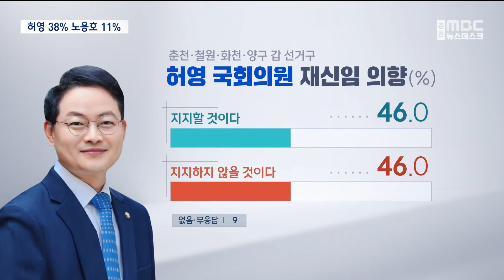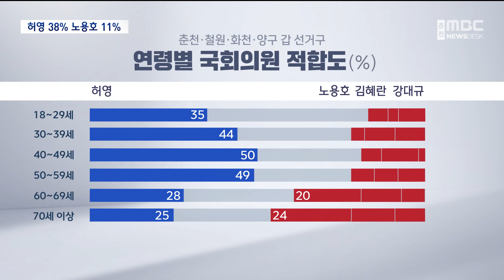[여론조사:춘천 갑] 허영 38% 노용호 11% '3배 이상 높아'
오늘은 MBC 등 강원 3개 방송사가 공동 실시한
내년 22대 총선 여론조사를 집중보도합니다.

 강원 정치 1번지라 불리는
춘천·철원·화천·양구 갑 선거구는
현직 국회의원 간 대결이 두드러졌는데요,

 허영 의원이 노용호 의원보다
3배 이상 높은 지지를 받았습니다.

 먼저, 허주희 기자입니다.
춘천·철원·화천·양구 갑 선거구
국회의원으로 누가 가장 적합한 지
물었습니다.

[CG1] 허영 더불어민주당 국회의원 38%,
노용호 국민의힘 국회의원 11%,
김혜란 전 서울중앙지방법원 판사 9%,
강대규 국민의힘 중앙당 인권위원 7%,
박영춘 전 SK수펙스추구협의회 부사장
2%입니다.

 허 의원이 노 의원보다
27% 포인트 높아,
두 현직 국회의원 간 격차가
큰 것으로 나타났습니다.

 그런데, 적합 후보가 없다거나
응답하지 않은 부동층 비율도
31%로 높게 나왔습니다.

 [CG2] 현재, 더불어민주당 단일 후보라
볼 수 있는 허영 의원이 다시 출마한다면
뽑아 줄 건 지를 물었더니, '지지하겠다'와
'하지 않겠다'는 응답이 모두 46%로
팽팽했습니다.

 [CG3] 여러 명이 출마 의사를 밝힌
국민의힘에서 누가 후보로 적합한 지
물었더니, 노용호 19%, 김혜란 11%,
강대규 8%, 박영춘 5%로 나타났습니다.

 1위 노용호 의원과 2위 김혜란
전 판사의 격차는 오차범위 내였고,
나머지 후보의 적합도는 모두
한 자리 수였습니다.

 그런데, 부동층이 무려 56%로,
국민의힘 4명 후보의 지지도를
합친 것보다 높아
민심의 향방이 어떻게 흐를 지
안갯속입니다.

[ CG4] 내년 총선에서
국정 안정을 위해 여당에 힘을
실어줘야 한다는 응답은 43%,
국정 견제를 위해 야당에 힘을
실어줘야 한다는 응답은 47%로,
오차범위 내에서 비슷하게 나타났습니다.

 [CG5] 춘천 갑 선거구민들의
정당지지도는 더불어민주당 41%,
국민의힘이 37%로,
양당 구도가 뚜렷이 드러났고
정의당은 4%로 나타났습니다.

[CG6] '춘천 갑' 선거구를
3개 권역별로 나눠 살펴보면,
퇴계,석사동을 비롯한 모든 동지역은 물론,
읍면지역에서 모두, 허영 의원이
압도적 1위를 차지했습니다.

이어 노용호 의원과 김혜란, 강대규 예비후보가
비슷한 지지율로 접전 양상을 보였습니다.

[CG7] 연령별로 보면
10대부터 50대까지는 허영 의원이
두드러지게 우세했고,
60대 이상에서는 노용호 의원과
비슷한 응답률을 기록했습니다.

 이념 성향으로 봤을 때
자신이 중도 성향이라고 답한 응답자의
41%가 차기 국회의원으로 허영 의원을 선택해,
중도 표심이 허 의원에게
유리한 것으로 나타났습니다.

(영상취재: 최정현 / 그래픽: 홍서아, 전진호)

◀ END ▶

여론조사 개요 (화면 중앙 실크)
의뢰기관 MBC, KBS, G1
조사기관 입소스코리아
조사기간 2023년 12월 13~15일
조사대상 만 18세 이상 남녀 선거구별 500명씩
조사방법 무선 전화면접조사
표집틀 무선전화: 통신사 제공 가상번호
표집방법 성,연령,지역 할당 후 무선 가상번호 추출
피조사자 선정방법 성/연령/지역 비례에 따른 할당추출
응답률 춘천/철원/화천/양구 (갑) 19.8%
표본오차 각 선거구별: ±4.4%p (95% 신뢰수준)
가중치 부여 방식 성별, 연령별, 지역별 가중값 부여 (셀 가중)
(2023년 11월 말 행정안전부 주민등록 인구 기준)
질문내용 강원 각 선거구 별 후보 적합도 등

기타 자세한 사항은 중앙선거여론조사심의위원회 홈페이지 참조